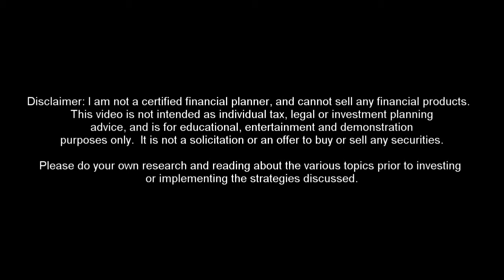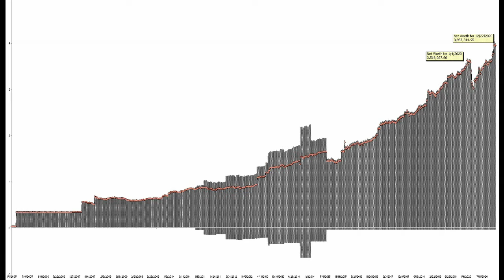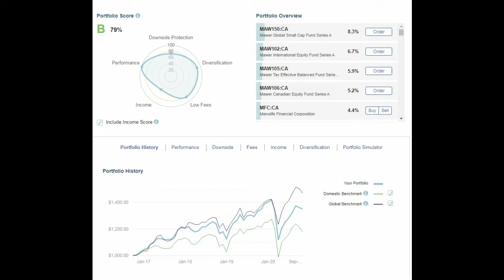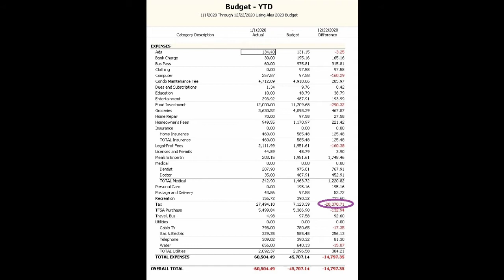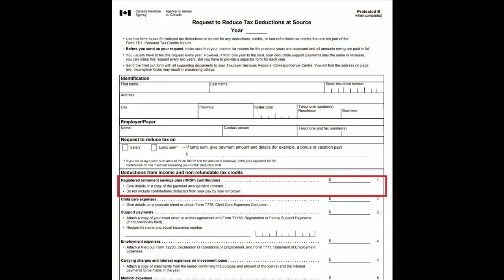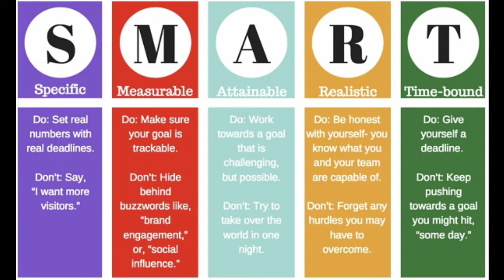What to do before, on or soon after New Years Eve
The channel concentrates on Canadianinvesting and personalfinance in Canada.

The video describes what I do before the calendar year is over, and what you can do as soon as the new year arrives. This includes checking your Budget, portfolioperformance, investingfees, taxlossselling and gathering up tax information.